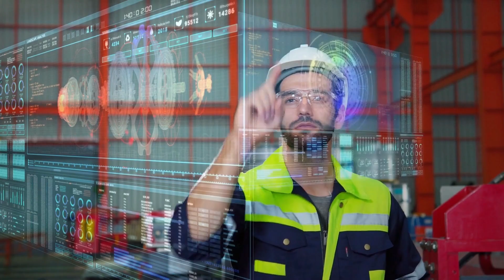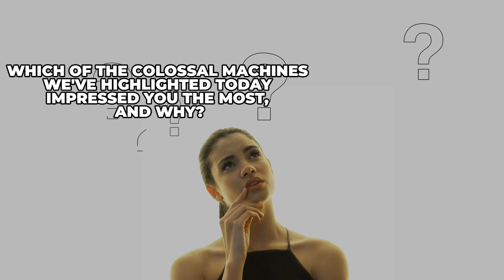Biggest Machines Ever Built By Humans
In this video, we'll take a look at the biggest machines you've ever seen! From construction machines to agricultural machines, these machines are some of the biggest and most impressive that have ever been built. If you're interested in machines or engineering, then this is the video for you!
Watch as we take a look at some of the biggest and most impressive machines ever created!

We'll be answering these questions up to the end of this video:
- What is the biggest machine ever?
- What is the greatest machine ever invented?
- What is the most powerful machine in the world?
- What is the biggest earth moving equipment?
-Are machines more powerful than humans?
-What is the most powerful machine built by man?

00:00 intro
00:30 Komatsu D575A-3SD – Largest Bulldozer in the World
01:02 Belaz 75710 – World’s Biggest Dump Truck
01:35 The Bagger 288 – Largest Land Vehicle
02:16 The Antonov An-225 Mriya – Largest Aircraft in the World
02:53 Seawise Giant – Biggest Ship Ever Built
03:17 Taisun Crane – Most Powerful Crane in the World

The advancement of technology has led to the creation of larger machines than ever witnessed before. These enormous structures serve as marvels of engineering, showcasing the extraordinary capabilities of human creativity and resourcefulness. In today's video, we'll be introducing you to The Biggest Machines You've Ever Seen in your entire life.

*Komatsu D575A-3SD – Largest Bulldozer in the World*
The Komatsu D575A-3SD is the world's largest production bulldozer, manufactured in Japan and primarily used in Australia and North America. It stands 5 meters tall, stretches 14.5 meters in length, and spans 7 meters in width. This bulldozer is renowned for its reliability and versatility, with all its crucial components designed by Komatsu to maximize productivity.

*Belaz 75710 – Largest Dump Truck in the World*
The BelAZ 75710 is the world's largest dump truck, capable of carrying an enormous 450-tonne load. Powered by a hybrid diesel engine, it was specifically designed for moving substantial amounts of soil and rubble. With two sixteen-cylinder engines delivering 13,738 pounds of torque, it possesses more power than seventeen heavy-duty pickup trucks combined.

*The Bagger 288 – Largest Land Vehicle*
The Bagger 288, constructed by Krupp and utilized by Rheinbraun for strip-mining, is a colossal machine. It became the world's heaviest vehicle at 13,500 tons, surpassing the Big Muskie. The ten-year, $100 million project resulted in a machine measuring 705 feet in length, 151 feet in width, and 311 feet in height. It moved at a rate of 10 meters per minute on twelve caterpillar tracks and was eventually replaced by even larger machines like the Bagger 293 and NASA Crawler-Transporter.

*The Antonov An-225 Mriya – Largest Aircraft in the World*
The Antonov An-225 "Mriya" was an immense cargo aircraft equipped with six turbofan engines, holding the distinction of being the world's largest operational cargo plane. It was designed to replace an older Soviet transporter and was codenamed "Cossack" during the Cold War. After the dissolution of the Soviet Union, Ukraine's Antonov Airlines owned and operated it for transport. Unfortunately, in 2022, during Russia's invasion of Ukraine, the An-225 Mriya was destroyed by Russian airstrikes.

*Seawise Giant – Biggest Ship Ever Constructed*
The "Seawise Giant" was once the world's longest ship, with various names such as "Happy Giant" and "Jahre Viking." Initially built by Sumitomo Heavy Industries in Japan, it held a record for high deadweight tonnage. However, due to its colossal size, it couldn't navigate through narrow waterways like the English Channel, Suez Canal, and Panama Canal.

*Taisun Crane – Most Powerful Crane in the World*
The Taisun Cranes at Yantai Raffles Shipbuilding in China are among the world's largest and most powerful cranes. They can lift nearly 20,000 tons of cargo, boasting a height of 133 meters and a width greater than a soccer field. These cranes hold the Guinness World Record for the heaviest weight ever lifted.